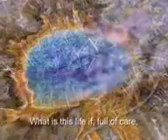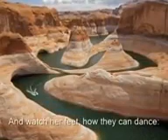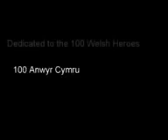Leisure poem recitation